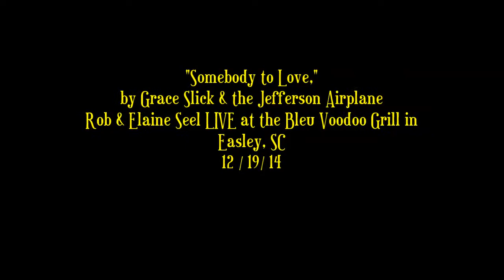Somebody to Love - (Cover) by Jefferson Airplane -- Rob and Elaine Seel LIVE in Easley, SC 12-19-14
Ground-breaking song performed by Grace Slick and the Jefferson Airplane in 1966, notably as a chart-topping, early female vocal of a harder rock song.  This is Elaine's second-ever public performance of singing rock music, singing solo, and this song in particular.

Recorded LIVE at the Bleu Voodoo Grill in Easley, SC on December 19, 2014